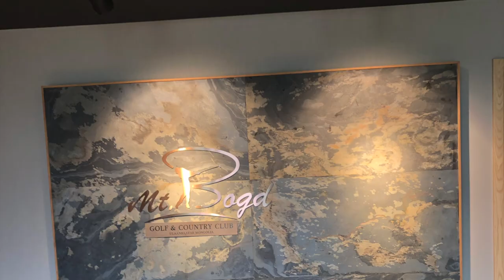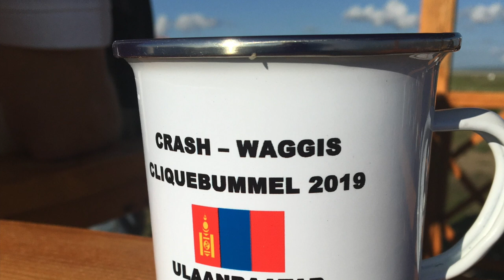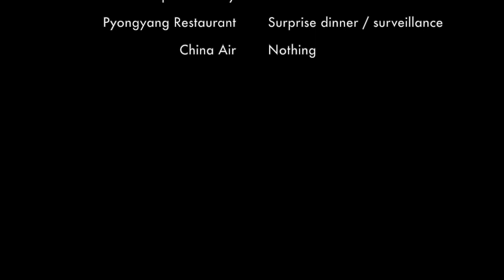Mongolia 2019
Crash Waggis explore Mongolia on their annual trip. They dig into the secrets of the country and witness the boodog master preparing a special dish.